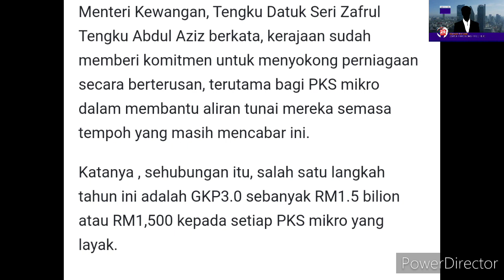BERITA BAIK DARIPADA KERAJAAN !! BANTUAN RM1500 !! TAHNIAH KEPADA YANG LAYAK MENERIMA BANTUAN INI !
MY METRO

PKS MIKRO DAPAT RM500